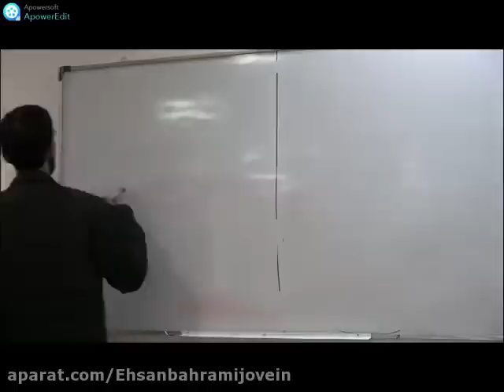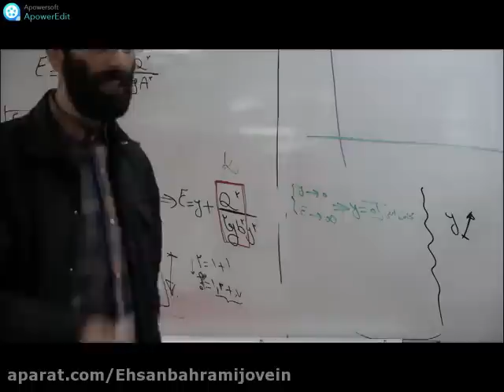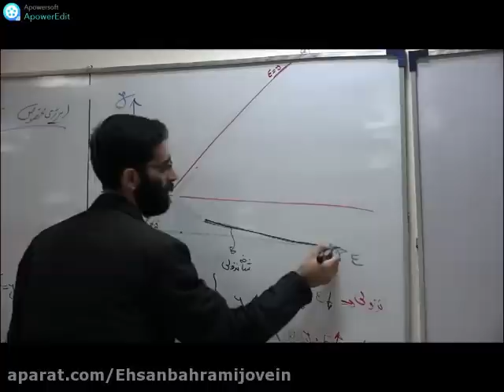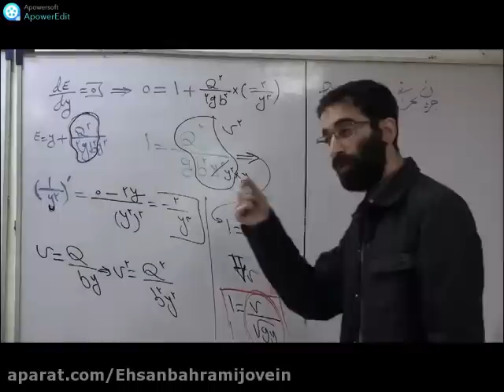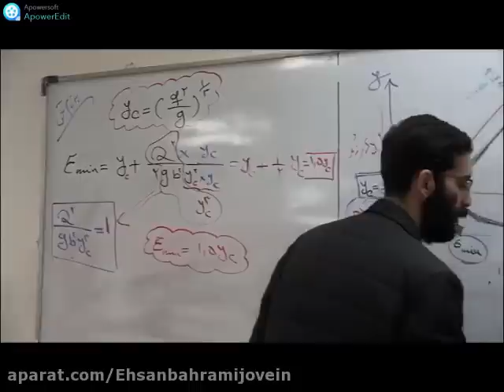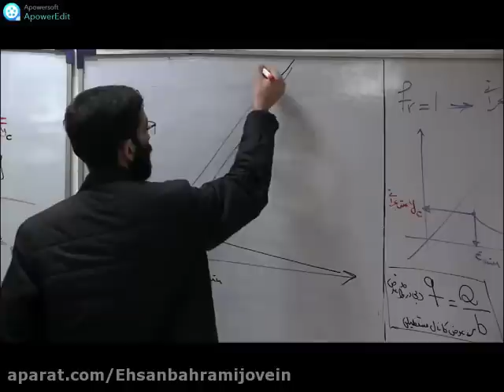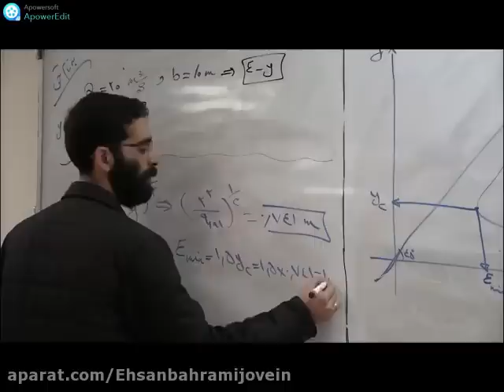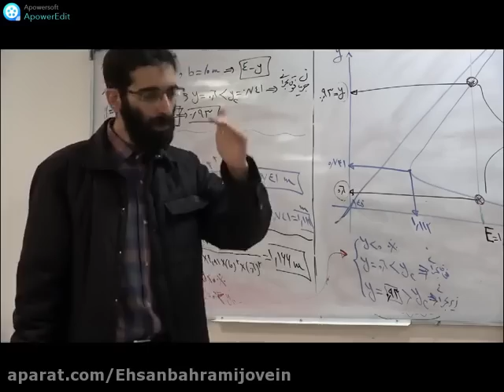Learning lessons about Haftam Hydraulic Teaching Session Season 99